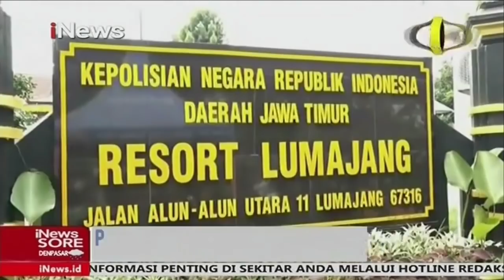Uang Tabungan Hilang, Oknum Guru di Lumajang Sulut Api ke Muridnya - iNews Sore 04/04